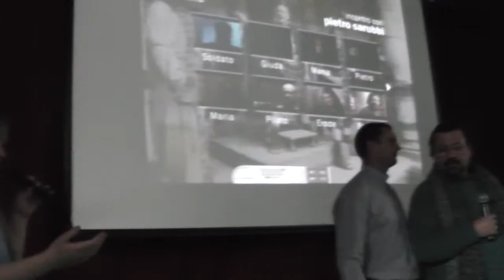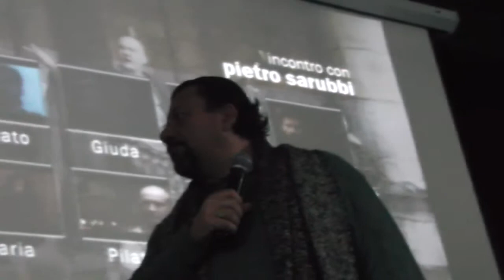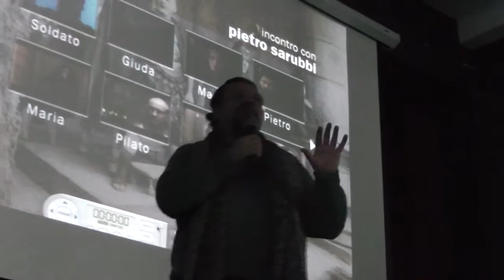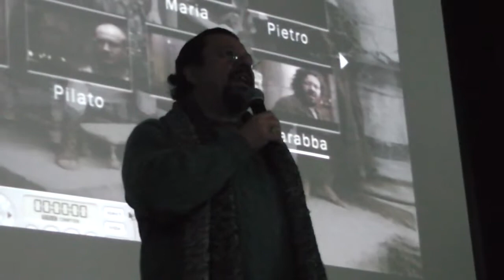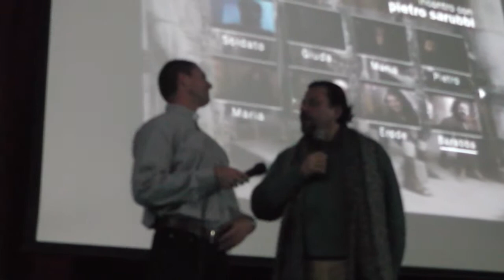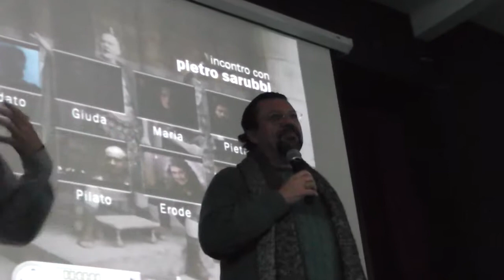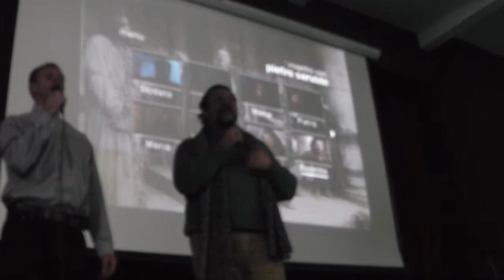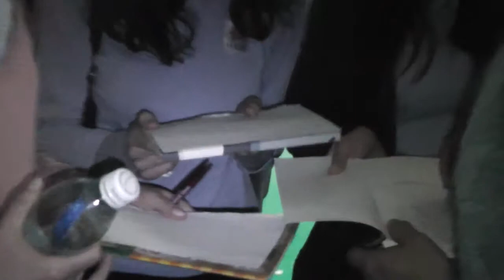PORTRETY ODCINEK 7. "NAWRÓCONY JEDNYM SPOJRZENIEM" CZĘŚĆ 2.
Druga część relacji ze spotkania z włoskim aktorem Pietro Sarubbi, który zagrał rolę Barabasza w filmie Mela Gibsona "Pasja".